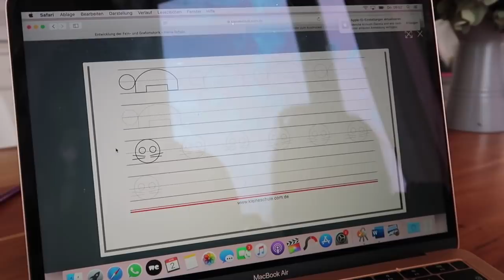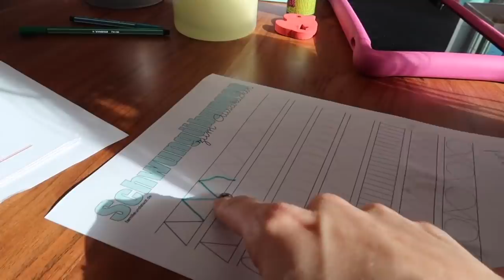Vollnarkose für meine Hunde...sie werden abgeholt!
SCHON GESEHEN?
''MILEY KANN HELLSEHEN!! ...schon wieder''

Ihr wollt uns etwas schicken oder habt Autogrammwünsche oder wollt uns etwas schicken?
Dann nutzt doch gern folgende Adresse:

Anne Wünsche
Brunowstr. 55
13507 Berlin

Autogrammwünsche BITTE mit frankierten Rückumschlag! DANKE